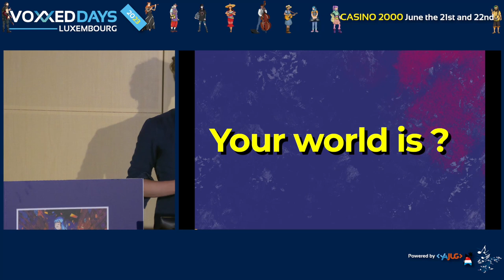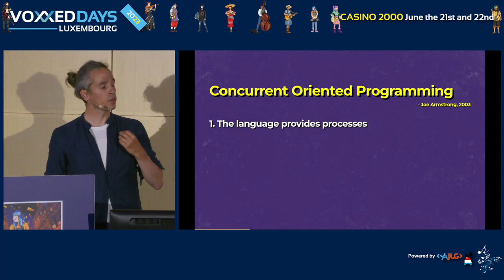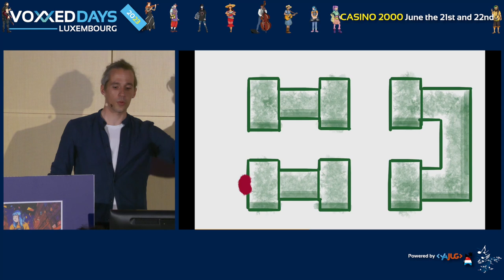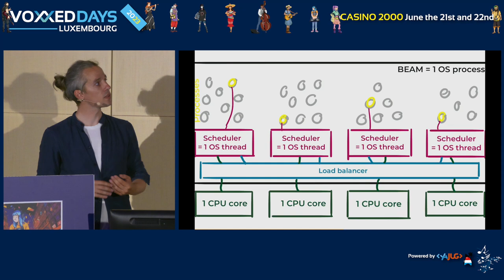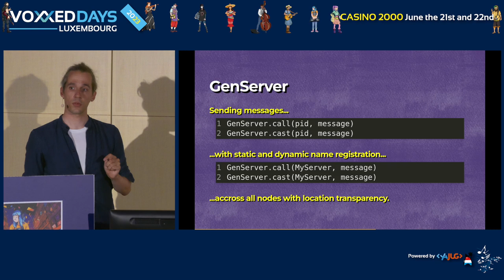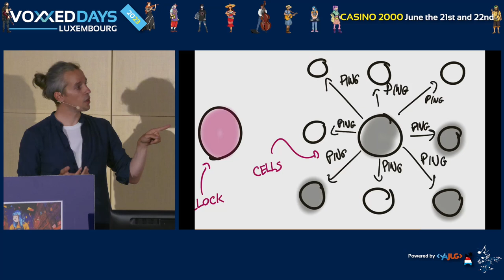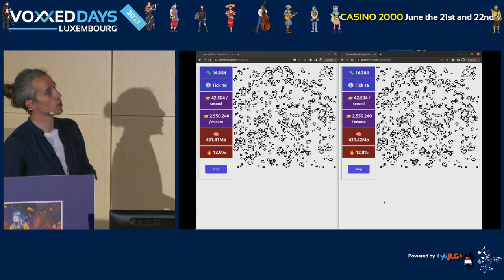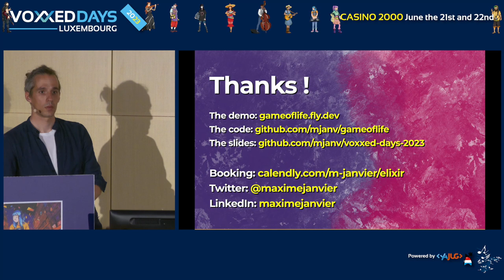Elixir: a potion to mix complexity and concurrency in real-time (Maxime JANVIER)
Room: Linux
Type: Quickie

Distribution, high fault tolerance, real-time, and zero-downtime deployment are the promises that Ericsson made for its telephony networks back in 1986 with the Erlang language and the Open Telecom Platform. 36 years later, the software industry is still searching for new approaches to ensure high availability and continuous deployment of its applications. What if the solution was already in front of us? Built on the Erlang ecosystem, the Elixir language, starting from 2011, offers a new modern ecosystem growing in web development, streaming, data analysis, machine learning, and more.

If learning to launch 100,000 processes in parallel doesn't scare you, join me for a full 45-minute tour of the Elixir language and understand why the strengths of a language and its ecosystem help adopt the software architecture principles that are dear to us, such as Domain-Driven Design, monoliths, or microservices.